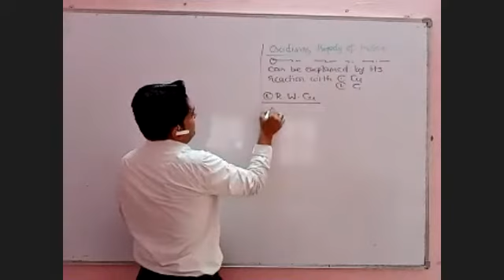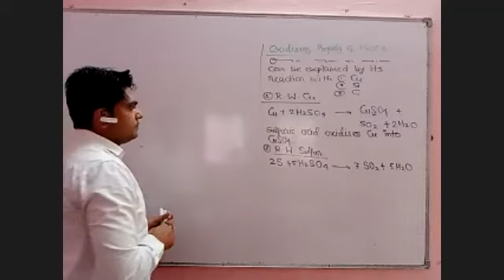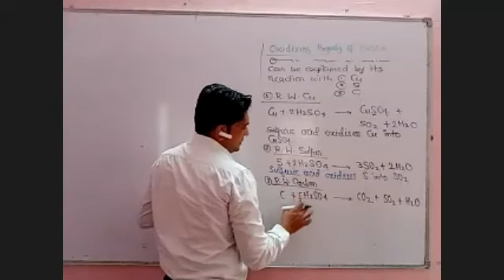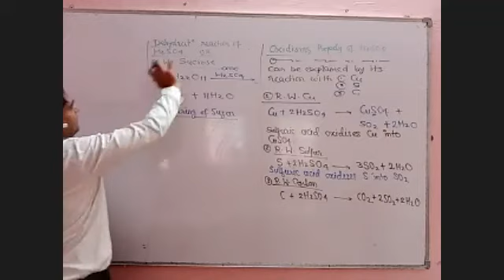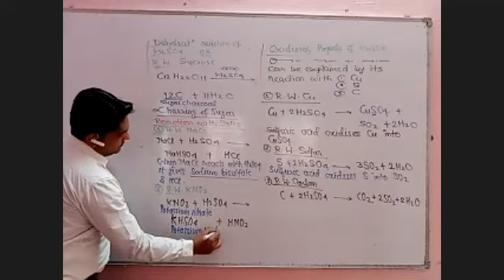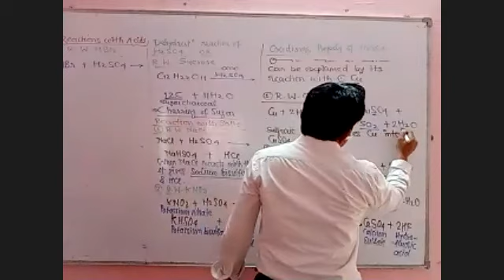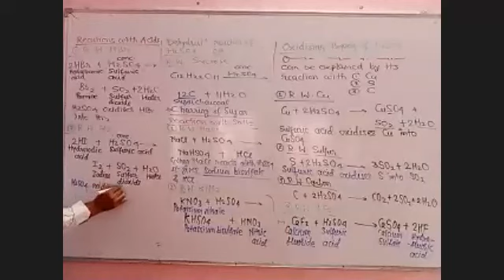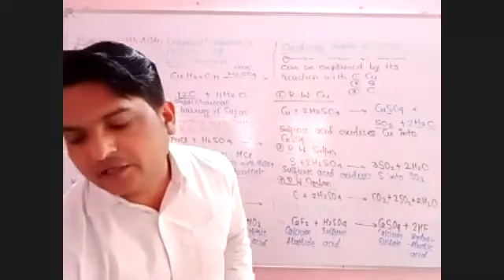CHEMISTRY(BOARD) - BATCH 2020-22 - ELEMENTS OF GROUP 16,17,18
ELEMENTS OF GROUP 16,17,18 -  OXIDISING PROPERTY OF H2SO4 REACTION AND ITS USES